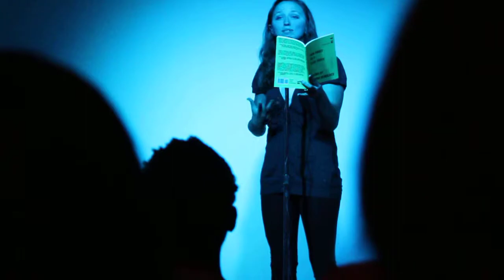Sierra DeMulder Feature - Beltway Poetry Slam Semi-Finals 2012